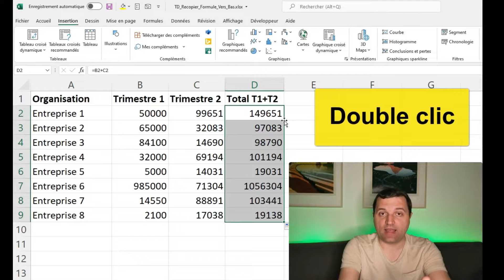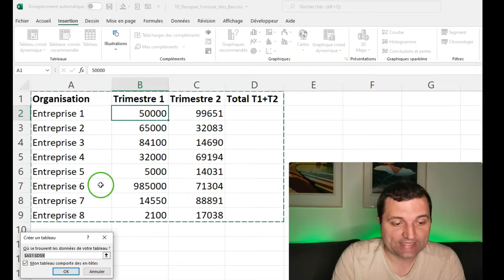Excel recopier une formule vers le bas : 4 méthodes 💪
📰 Explications Excel
Comment recopier une formule vers le bas ? 4 solutions pour étendre une formule jusqu'en bas. Tu vas mieux  apprendre Excel et savoir copier une formule vers le bas sans la changer. Excel permet de faire glisser la poignée de recopie pour étendre une formule à toute une colonne. Ainsi la formule sera répétée dans ton tableau Excel.
La 4ème méthode est la plus élégante, tu vas aimer car elle est automatique.

Pour savoir recopier ta formule sans décalage, regarde ici le guide complet sur la gestion du dollar dans Excel

00:00 : Introduction
00:21 : Présentation David MONTET
00:35 : Solution 1 : double clic
00:51 : Solution 2 : faire glisser
01:04 : Solution 3 :  copier coller
01:19 : Solution  4 : insérer un tableau
01:54 : Figer la recopie de certaines cellules
02:00 : Formation Excel
02:11 : Outro

👤Qui suis-je  ?
J'aide les utilisateurs d'Excel à devenir PRO.
Je suis ingénieur en informatique de formation depuis plus de 15 ans ayant un gout prononcé pour la pédagogie.
Et sinon... un mari et papa de 2 enfants à Toulouse. Entre 2 couches, je prépare mes vidéos !